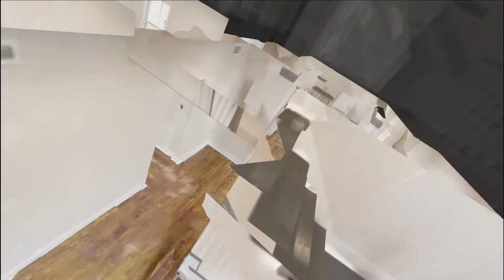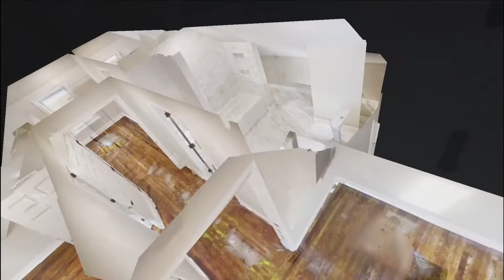41 School St. Dorchester, MA